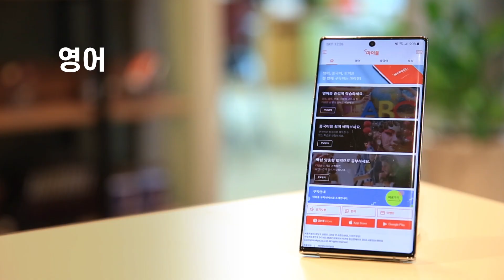마이풀 바이럴 | 나도 CF 스타 - 가족편👪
SKT 고객은 월 9,900원에
영어, 중국어, 토익 모~두 ​공부할 수 있다고?!😲
당신을 위한 맞춤형 어학앱
무료 체험으로 "마이풀"을 경험해보세요!
▼지금 바로 앱 다운로드▼